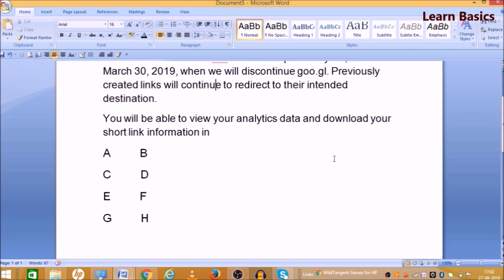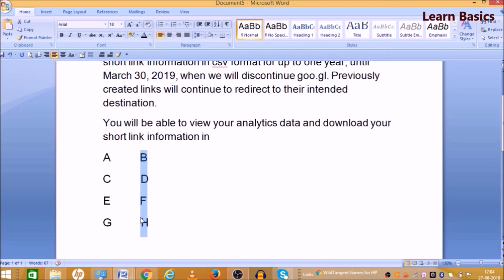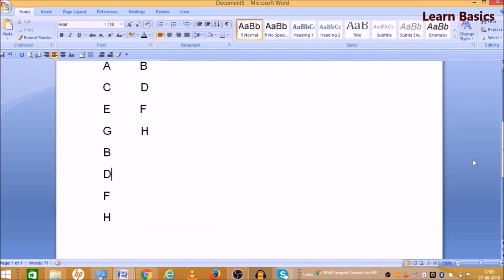What are the different methods of selection in MS Word ?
In this video we will learn that different methods of selection in Microsoft Word?

I will upload some more basics of MS word in my upcoming videos. If you need any help with the related topic so kindly write it on comment section. My purpose of making this video to help people, who are beginners. Warmly welcome to your valuable suggestion.

Keep watching.
Keep learning.